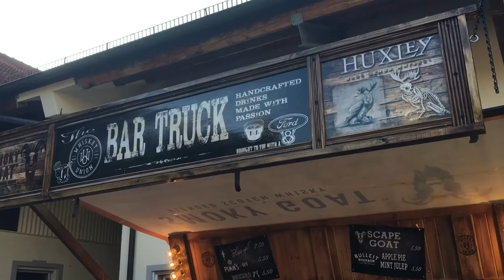Le Rheu besucht Grasbrunn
Le Rheu ist die französiche Partnergemeinde von Grasbrunn seit mehr als 40 Jahren. Heuer ist gleich eine Big Band nach Grasbrunn gekommen und hat sich dort im Hofladen vorgestellt